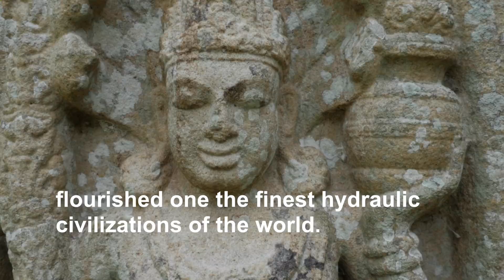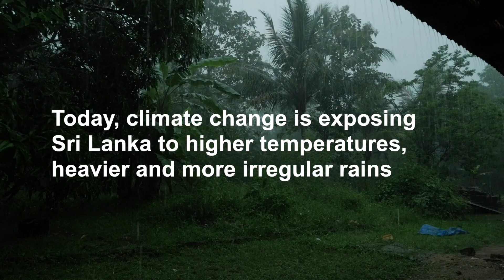Ancient water tanks of Sri Lanka to adapt to a changing climate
Over 2400 years ago, in Sri Lanka, a tiny country near the southern tip of India, flourished into one of the finest hydraulic civilizations of the world. This country, at the core of the south east monsoon, has 80% of its territory covered by a dry zone prone to water scarcity. Its ancient kings built a sophisticated network of small tanks connected by canals to large reservoirs to collect and redistribute every single drop of rain the land received. The tanks were built in cascading systems, using the natural inclination and topography of the land, full of small watersheds. They kept the natural cycle of water through soil, vegetation and atmosphere. The main goal of the system was to save and re-use water, allowing cultivation of rice in the dry zone. Tanks, paddy fields, watersheds, canals and natural ecosystems were perfectly interlaced.

The cascade system was perfectly adapted to cope with Sri Lanka’s climate, characterized by recurrent droughts and floods. The tanks were equipped with features to prevent floods, preserve water and control evaporation.

Today, Climate Change is exposing Sri Lanka to higher temperatures, heavier and more irregular rains and longer droughts, and most of the cascade systems are in disrepair.

The ancient tank's design and construction sophistication was poorly understood by modern engineers and some key features were dropped. During the colonial era tank cascade systems were neglected and abandoned. Many farmers accumulate debts and hope for the rains to come on time. Kidney disease has become a national problem due to drinking of water, contaminated by agro-chemicals from the fields and compounded by rainfall shortages, adding serious health expenses to already strained rural budgets.

The Ministry of Disaster Management of the Government of Sri Lanka with the support of UNDP is working to adapt to the new climatic conditions.

Ancient kings were visionaries. Their sophisticated system of tanks, canals and reservoirs kept a perfect ecological balance and was able to mitigate droughts, cool down temperature and save water. For this reason, the Government of Sri Lanka and UNDP are rehabilitating 33 tanks that were in disrepair and need upgrading given the new climate change realities that are unfolding in this part of the world. In doing so, the Government and UNDP will also reintroducing ancient elements that have been forgotten over the centuries.

Rehabilitating tanks will make communities more self-sufficient, allowing them to produce a surplus of crops from home gardens and rice, which Sri Lanka’s farmers associate to their very own cultural identity.

UNDP is also supporting Sri Lanka to use geospatial data on disasters, climate change and socioeconomic conditions to identify the most needed interventions. UNDP and USAID are also supporting the publication of a study on the economic cost of climate change.

UNDP’s holistic approach to support Sri Lanka to adapt to a changing climate and its work to revive millenary ecological wisdom has brought back hope to people like Ganga.

Director: Marta Baraibar
2D and 3D Animations: Alex Petrovsky